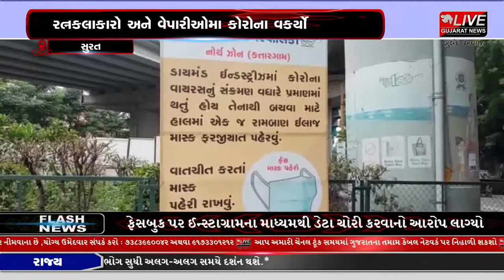સુરત : રત્નકલાકારોમાં કોરોના વકર્યો તંત્રએ સૂચના આપતા માર્યા હોર્ડિંગ્સ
સુરતના વરાછા અને કતારગામ મા રત્નકલાકારો માં અને વેપારીઓ માં કોરોના કેસો વધતા તંત્ર દોડતું થયું છે સાથે જ વરાછા અને કતારગામમાં કોરોના સામે રક્ષણ કઈ રીતે મેળવવું તે અંગે સૂચના આપતા હોર્ડિંગ્સ લગાવવામાં આવ્યા હતા